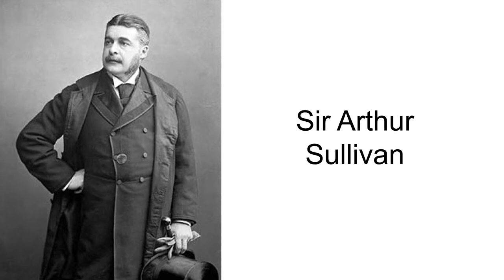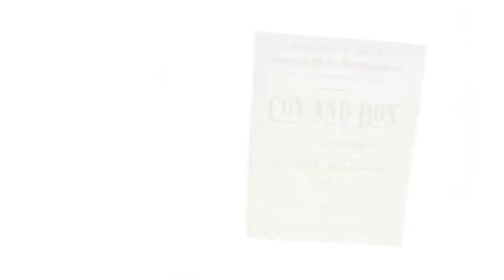Famous Freemasons - Sir Arthur Sullivan